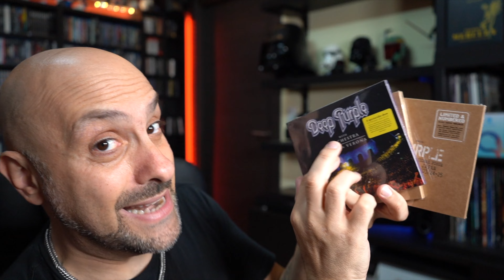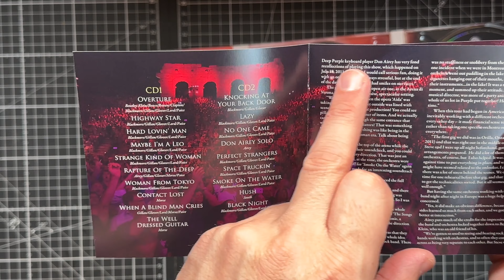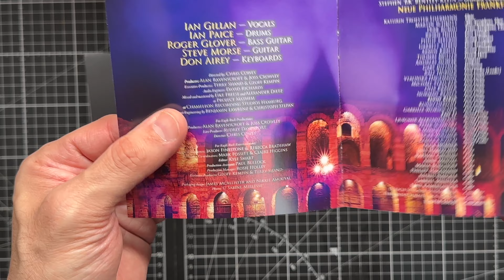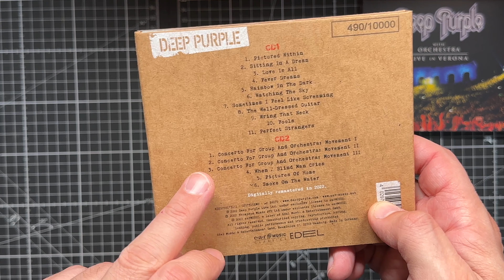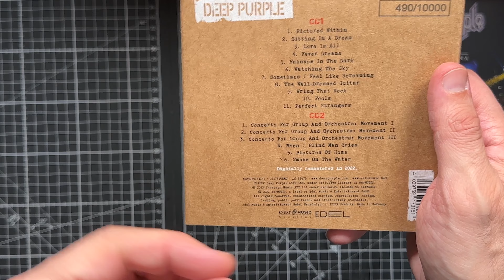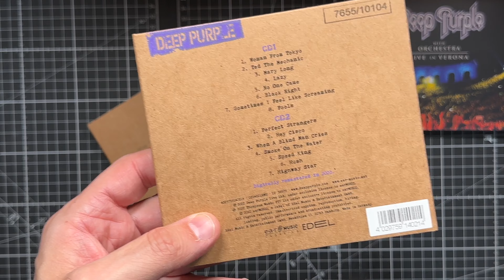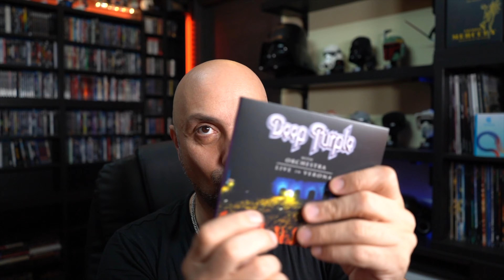DEEP PURPLE - UNBOXING!!!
Unboxing delle versioni cd di tre nuovi live album dei Deep Purple!

Live in Tokyo